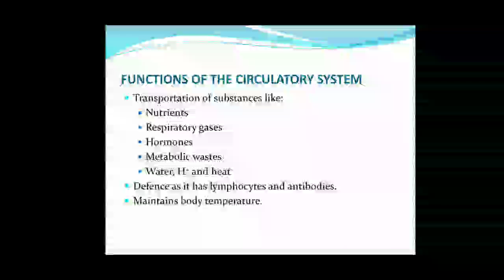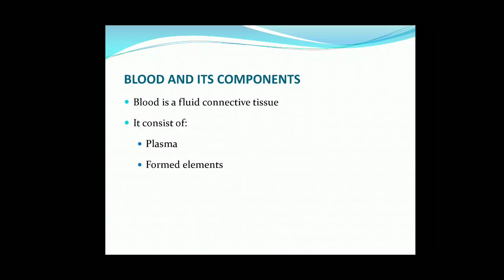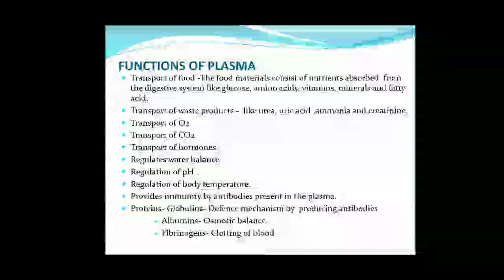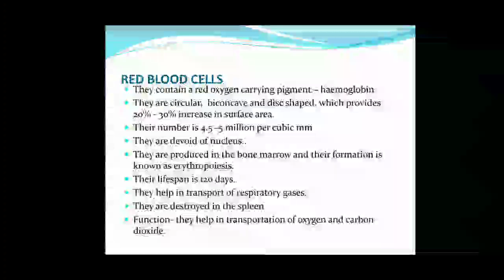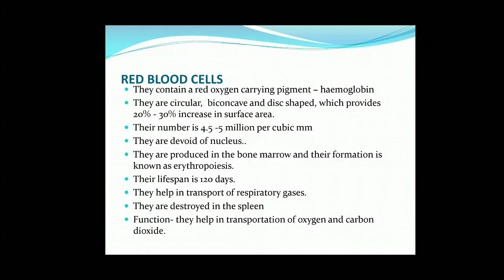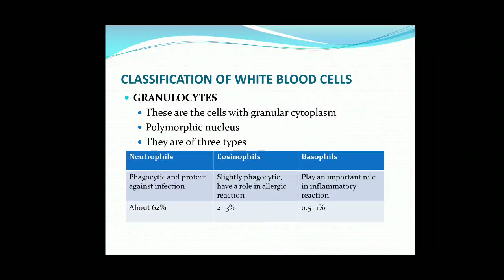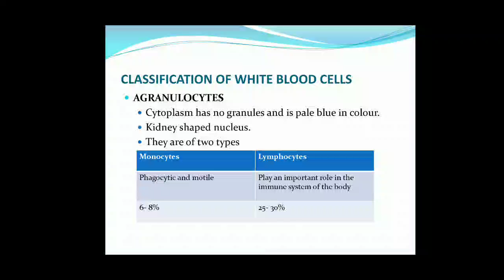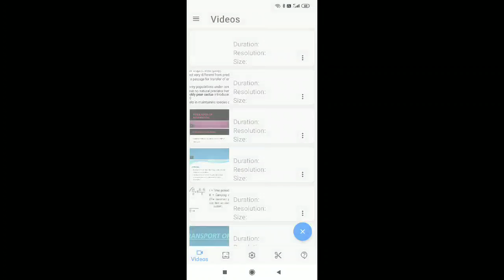Circulatory system (Blood)